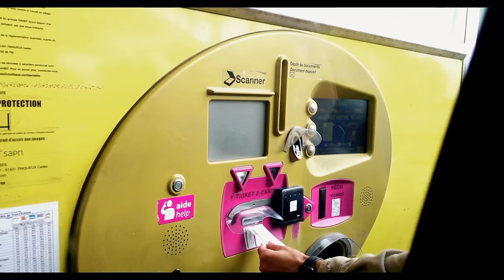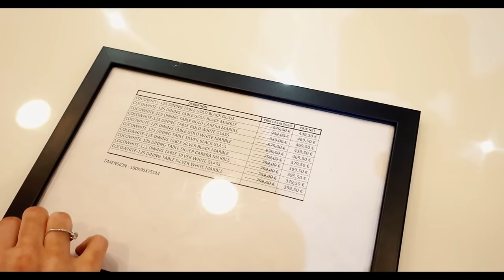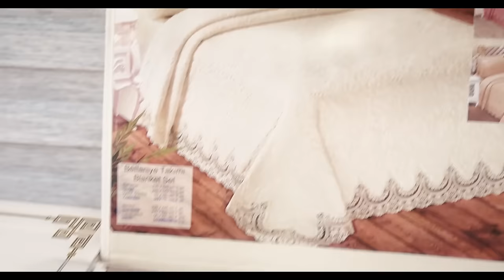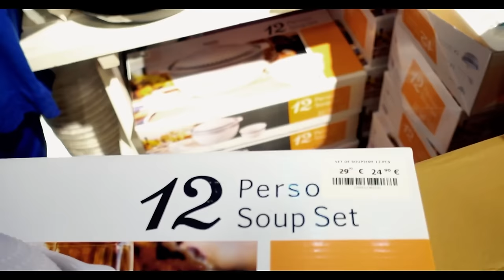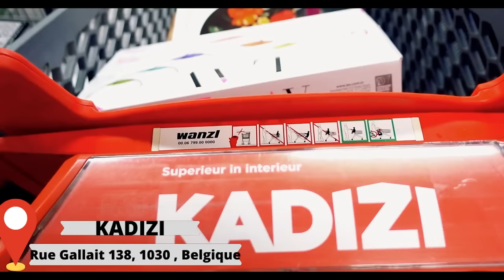DIRECTION LA BELGIQUE 🇧🇪 AVEC LA BELLE FAMILLE🇧🇪( la folie...)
Quelques adresses de Belgique  :
-La Rue de Brabant pres de la place liedts 1030 Bruxelles (schaerbeek)
-Sena Home : Place Liedts 5, 1030 Schaerbeek, Belgique
- Kadizi : Rue Gallait 138, 1030 Schaerbeek, Belgique
- Restaurant Le Bienvenu : Rue de Brabant 67, 1030 Schaerbeek, Belgique
-Square de l'Atomium, 1020 Bruxelles, Belgique

MES BONS  PLANS:
Être accompagné pour investir en Espagne ? 👇

Sur cette chaîne tu retrouveras :
- VLOG FAMILLE
- VLOG DECORATION
- VLOG VOYAGE